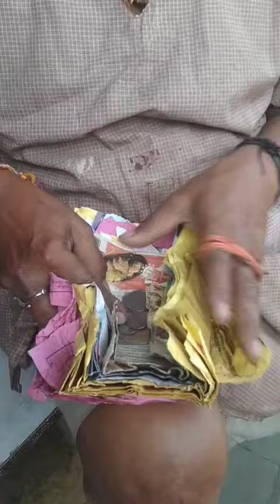chaman lal Singh